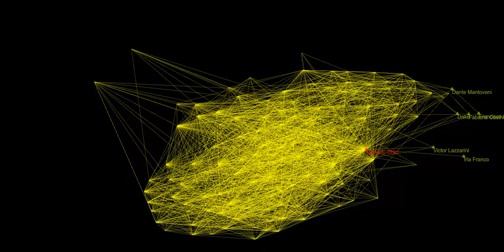Plexus Giuliano Obici Pachypoda, audiovisual music oa ourAquarium oAquario 2020 10 26T05 39 59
Message about the Aquarium and his art (and his work "Screen Utopia").